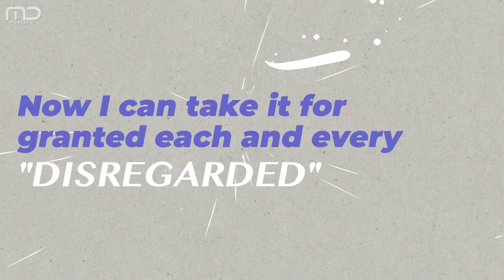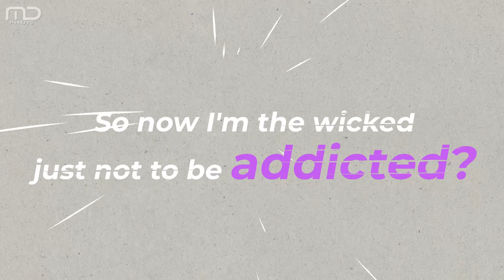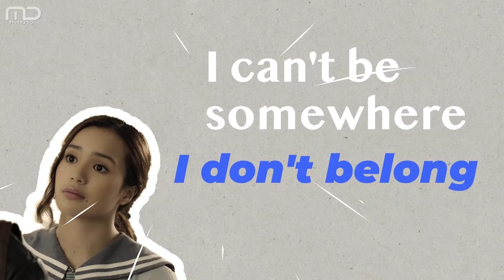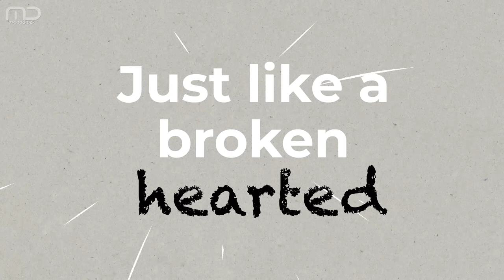Summerlane - Move Along (Official Lyric Video : Antares Version) | OST. Antares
Aktifkan RBT "Move Along" by Summerlane (OST Antares) :
Telkomsel    : Ketik ALONG1 sms ke 1212
XL                  : Ketik ALONG1 sms ke 1818
Indosat         : Ketik ALONG1 sms ke 808

Setelah sukses merilis single ‘Move Along’ pada tahun 2020 lalu, kini lagu tersebut dipercaya untuk mengisi soundtrack dari serial milik MD Entertainment yang akan rilis di WeTV berjudul “Antares”. Band bergenre pop-punk dengan lima personil ini sudah mulai berkarya sejak tahun 2015. Adapun personil SUMMERLANE yaitu Johan (Gitar), Vicky Rivaldi (Gitar), Bounty Ramdhan (Drum), Alexander Bryan (Bass), dan Rizki Prayosi (Vocal).

Mengangkat tema tentang patah hati, ‘Move Along’ dirasa memiliki makna yang cukup dekat bagi para pendengarnya. Lewat lagu ini SUMMERLANE mengajak pendengarnya untuk kembali bangkit dan terus melanjutkan hidup setelah mengalami kegagalan dalam sebuah hubungan. Walaupun lagu ini bertemakan patah hati, namun genre yang dipilih SUMMERLANE tetap pada nuansa pop-punk. Hingga saat ini lagu tersebut sudah didengarkan oleh lebih dari 500.000 pendengar di digital streaming platform. Tak heran dengan kesuksesan lagu ini karena di produce langsung oleh SUMMERLANE. Pemilihan soundtrack ini juga melalui beberapa pertimbangan oleh tim MD Music, hingga akhirnya ‘Move Along’ terpilih menjadi soundtrack serial “Antares”. Memiliki semangat yang lekat dengan serial “Antares” dan terasa adanya kesamaan dengan serial tersebut menjadi alasan tim MD Music akhirnya yakin dengan lagu ini.

SONG CREDITS
Move Along
Artist    : Summerlane
Song & Lyrics by  : Summerlane
Produced & Arranged by: Summerlane
Mixed by   : Fahrizal Achmad
Mastered by   : Fahrizal Achmad

MOVE ALONG – LYRICS
Now since you've been gone
I believe in second chances for the broken hearted
Now I can take it for granted each and every disregarded
I fall a part, yet I am still right here
But broken heart, it's hard to heal
It kills me everytime I read between the lines
Love is divided when undecided
Fade and misguided
Just like another broken hearted
Now since you've been gone, I should carry on
'Cause I'm tired of writing songs about you (about you)
I have spent all night just to make this right
I can't be somewhere I don't belong
It's time to move along
Pain is hardly a secret
When you bleed, you keep it
So now I'm the wicked
Just not to be addicted
Lonely for sure
But I bet, I'm not the only one
Misguided just like another broken hearted
Lonely (lonely) for sure (for sure)
(Just like a broken hearted)

MD Musik Indonesia (Record Label)